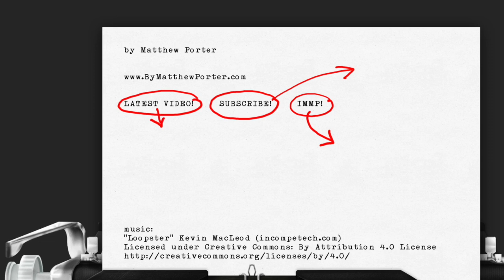ALIEN - 45th Anniversary Re-Release of the 1979 Classic (Drafthouse Diary Movie Vlog)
Movie: Ridley Scott's ALIEN (1979) in a special 45th Anniversary re-release.

Food: Pepperoni pizza; churro popcorn

For a larger discussion of ALIEN, see episode 144 of the IMMP Podcast